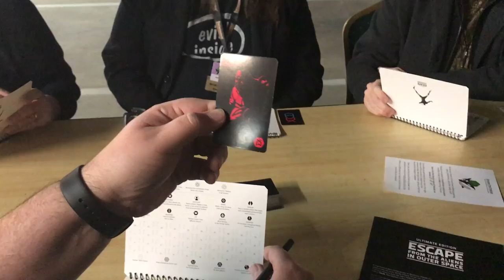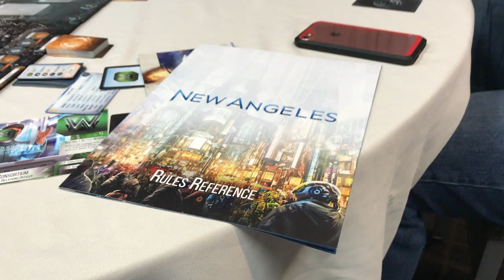OrcaCon 2017 - Day 2